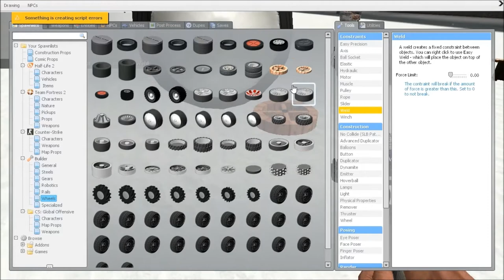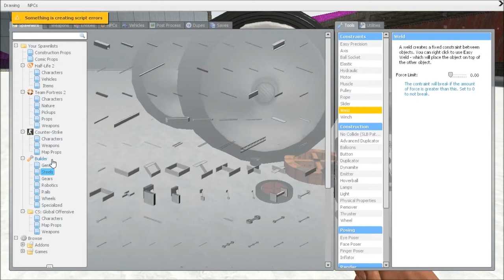Let's Play Garry's Mod Seld Build part 4